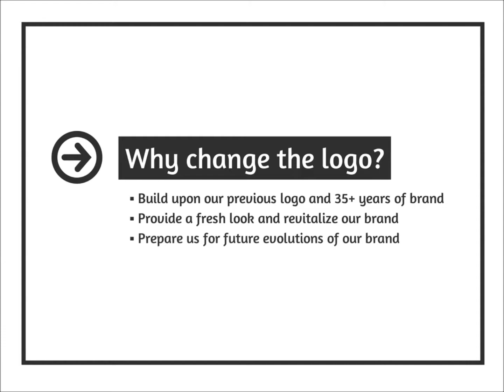New Tierney Logo